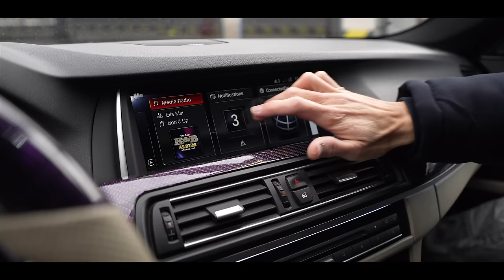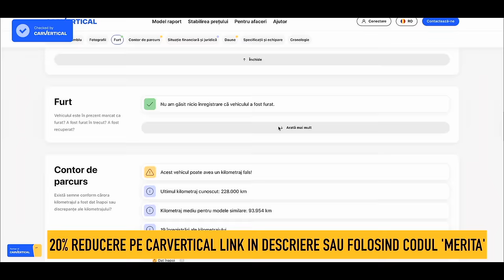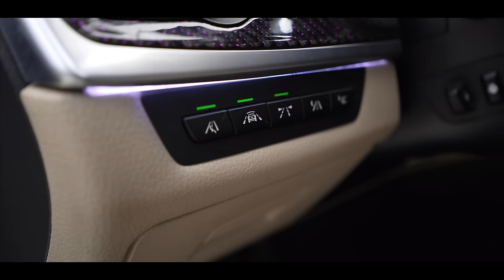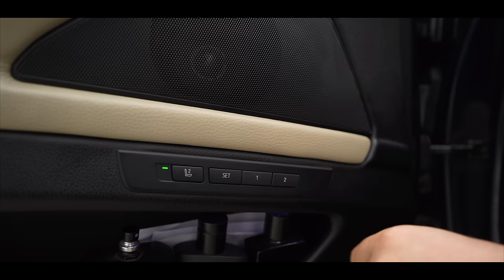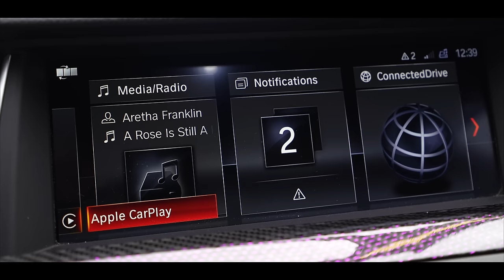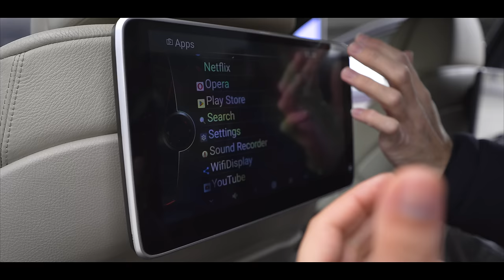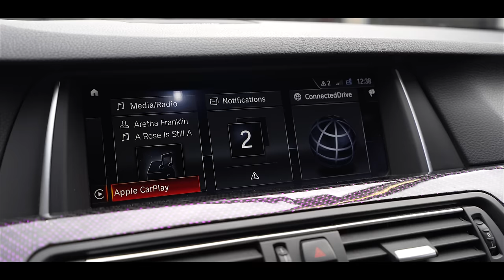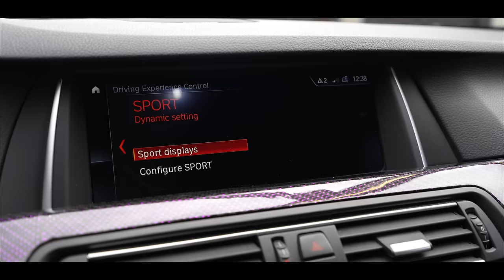BMW F10 - " CEL MAI MODIFICAT DIN EUROPA"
💡 LUMINEAZA-TI MASINA CU NOLE LEDURI, LUMINI AMBIENTALE SI CENTURI AUTO DE LA LOGOLED 💡